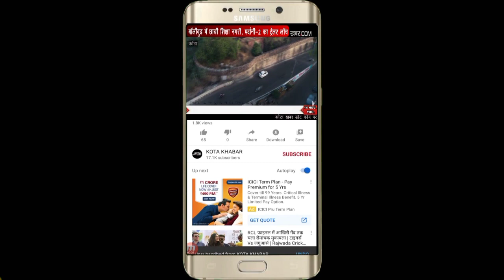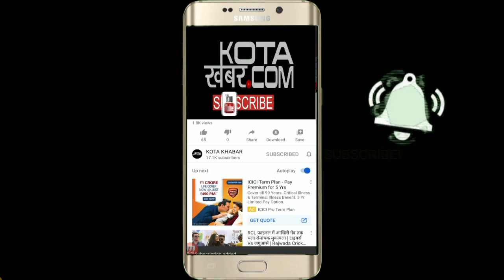Kota_नदी पार क्षेत्र सकतपुरा में बनेगा नया अस्पताल, जमीन आवंटित करने के निर्देश Kotakhabar. com